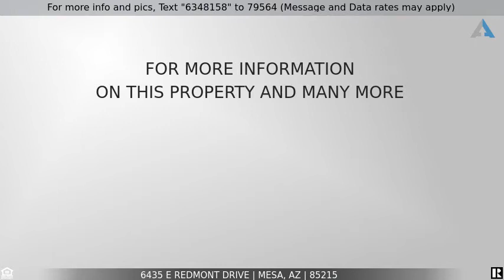Priced at $2,900 - 6435 E REDMONT Drive, Mesa, AZ 85215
Stunning 3 bed , 2 bath rental in Red Mountain Ranch. Relax by the heated pool or join the Red Mountain Country club (membership fees apply) and enjoy all the amenities it has to offer.  Great location!